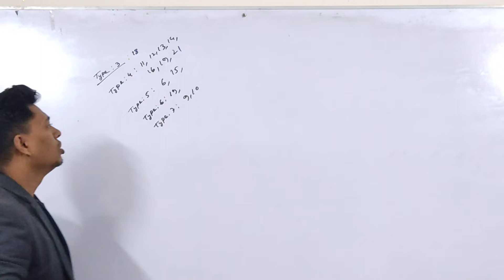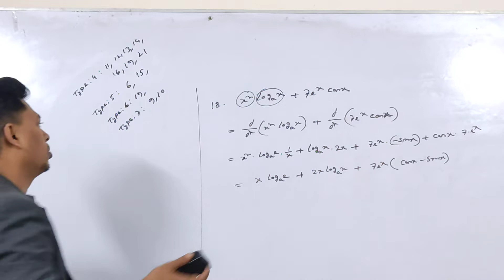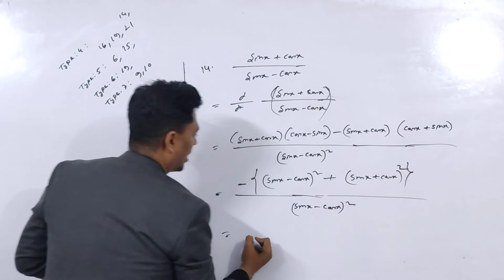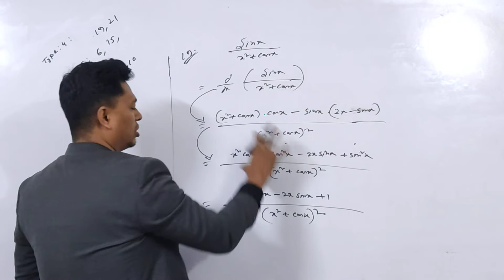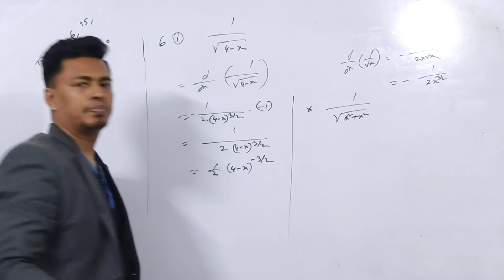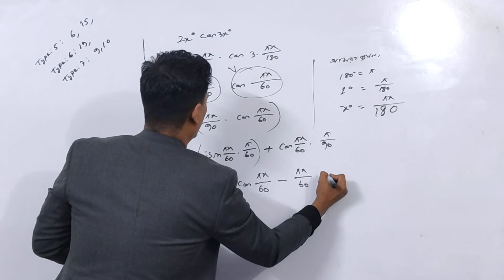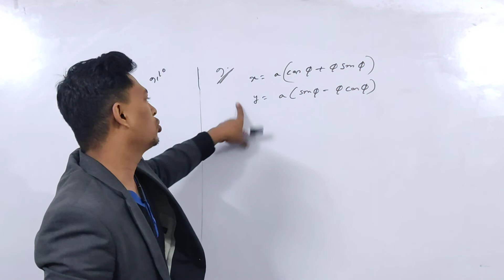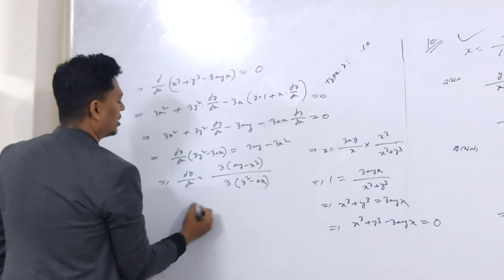differentiation solve class(type 2-7)